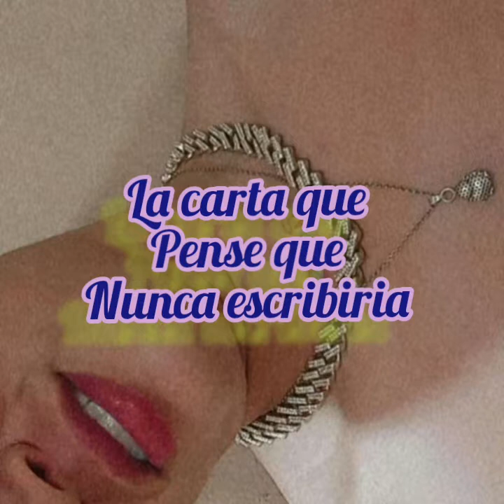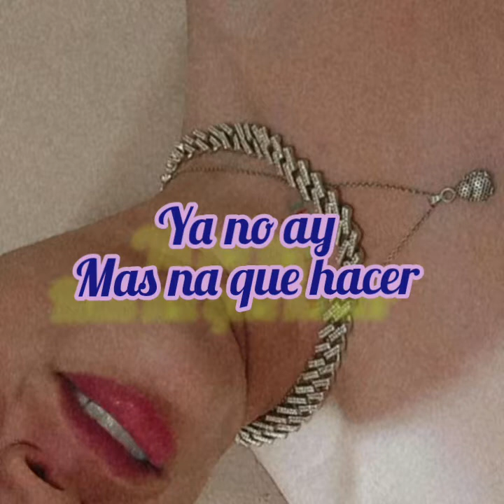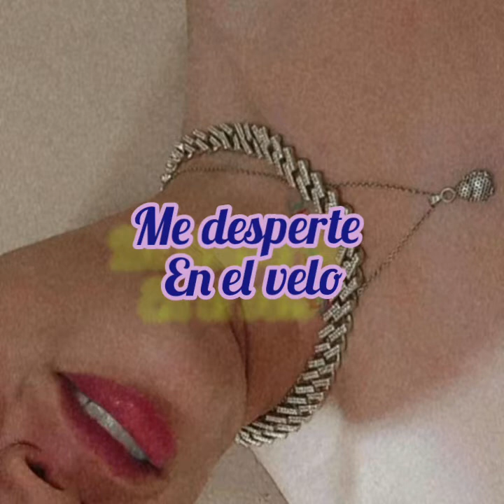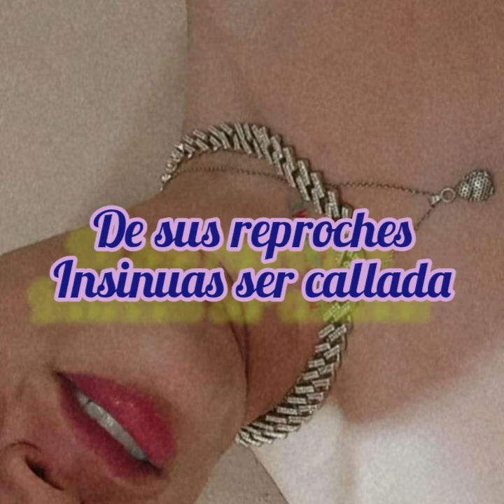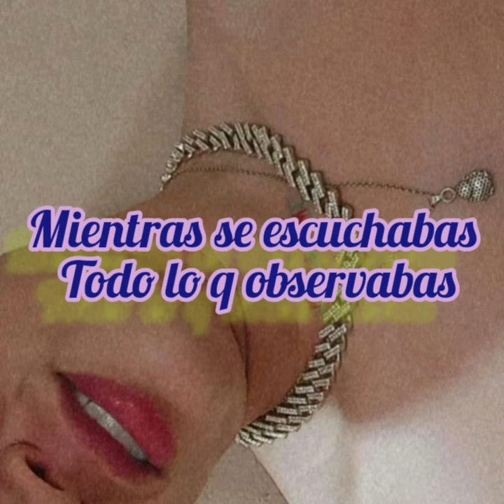Ⓜ️FOTOⓂ️ akfrees96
mandame una foto
por gmail
que tengo ganas de verte my bby